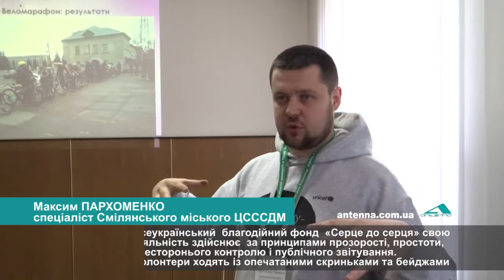Стартувала акція "Серце до серця" 5.04.18